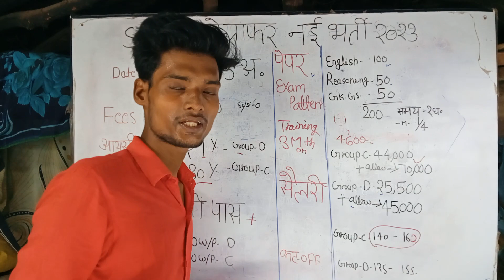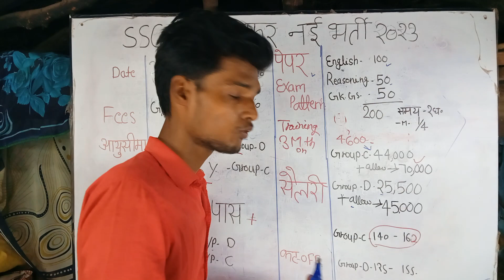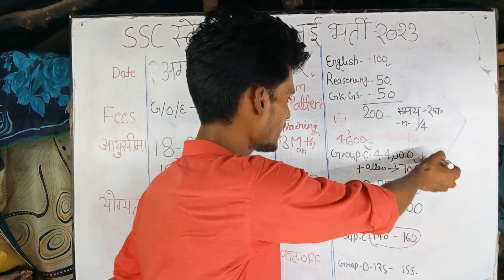SSC StenoGrapher Salary🤑 | Full Information || ssc steno new bharti 2023